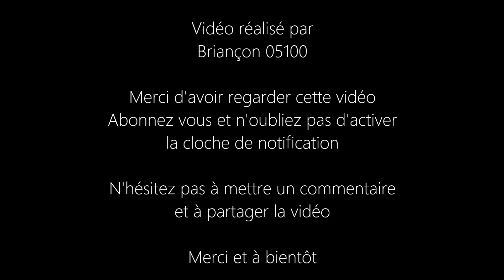Cathédrale Notre Dame du Réal à Embrun - Annonce de l'office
Embrun est l'ancienne Eburodunum, elle a eu une position importante sur la route qui reliait l'Italie à l'Espagne par le col du Montgenèvre. Capitale des Caturiges, elle devient une civitas sous Néron, puis la métropole de la province romaine des Alpes-Maritimes.
Saint Marcellin y fonde un évêché en 365 qui est resté la métropole de la province ecclésiastique des Alpes-Maritimes jusqu'à la Révolution française (1789). Les archevêques sont princes d'Embrun depuis le XIIIe siècle
La Cathédrale Notre-Dame d'Embrun au XIXe siècle, illustrée par Alexandre Debelle (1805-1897).
Pour les premiers temps de l'église à Embrun, on dispose des textes rédigés par Grégoire de Tours. Il indique qu'il y avait une « admirable basilique » élevée sur le tombeau des saints Nazaire et Celse martyrisés à Embrun. Dans un passage, il note que Marcellin a « construit une piscine à baptiser dans laquelle le jour de Noël et le jour de la Cène du Seigneur l'eau s'élève par l'effet de la vertu divine et de là passe dans une autre piscine où la coutume était autrefois établie de baptiser » (De gloria confessorum).
La cathédrale possède un clocher à pyramidions. Une grande partie de sa structure est marquée par une alternance de strates de calcaire blanc et de schiste noir.
Le porche du Réal (ou des Rois Mages), de style lombard, dont les deux colonnes reposent sur des lions couchés, abrita pendant plus de deux siècles la fresque miraculeuse représentant l'Adoration des Mages, objet d'une grande dévotion à Notre-Dame. À l'intérieur, l'emploi des schistes noirs et des calcaires blancs, l'alternance des voûtes en berceau des collatéraux et les croisées d'ogives de la nef confèrent à cet édifice un rythme original.

Le clocher contient cinq cloches sur un beffroi en bois et une de ces cinq cloches est fixe servant à sonner les heures,  elles sont équipées de leur jougs droit en métal permettant la volée en lancé franc.
Les cloches ont les caractéristiques suivantes :
 - Cloche 1 :CHARTON fondeur ; Ré#3
 - Cloche 2 : 1719 ; Fa3
 - Cloche 3 : 1719 ; Sol#3
 - Cloche 4 : 1702 ; Ré#4
 - Cloche timbre : Sol3 ? (fixe)
(fondeur ; date ; note)
Vidéo enregistrée le Mardi 16 Avril 2019

La volée a sonné pour l'occasion de la messe chrismale

La volée de l'office est sonné 20 min avant la messe.